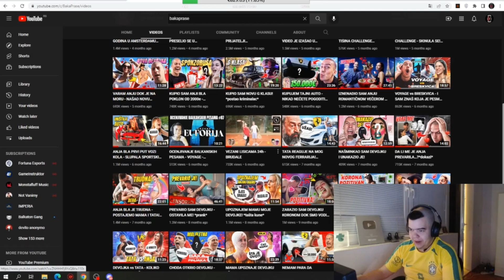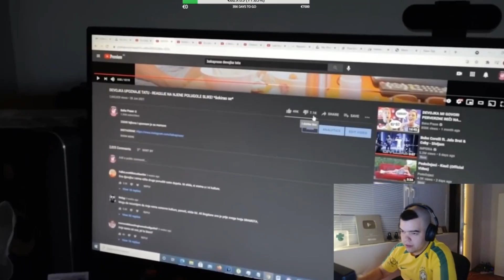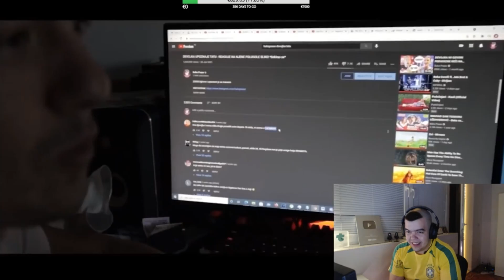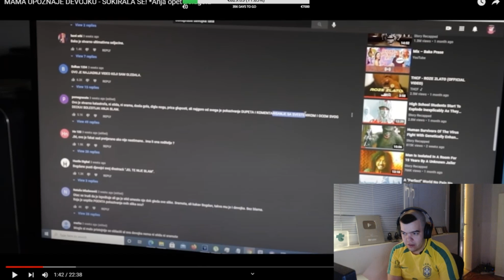ANJA BLA I DELIC REAGUJU NA MAMA UPOZNAJE DEVOJKU - ŠOKIRALA SE! *Anja opet polugola*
Videosadržaj preuzet sa kanala Delic1v9